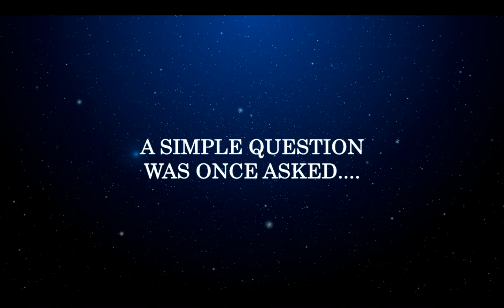ROGUE SOLOS PATCHWERK(25) : JIDERSTEP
Recorded at lvl 80 during WOTLK on LIVE servers.

Soloing Patchwerk 25-man version was something I had been meaning to do for a while. The main reason I did not attempt it sooner was because of all the trash leading up to him. I had no idea how to handle trash re-spawning or if any of my ideas would even work.  I spent a great deal of time thinking about how I would handle every aspect of the fight but I had to resolve numerous issues during the thought process and had to overcome various things which I thought would make the fight impossible.  Eventually, I came up with 2 and in most cases 3 ways of handling every problem Patchwerk could throw at me.  However, I also came into this fight with a technique I figured out elsewhere, a Shadowstep technique I dub Jiderstep. This technique involves an Unconscious Dig Rat which is considered a critter and it is just like any other rat/critter in game except for the fact you can drop it where you like and it stays put and lasts until it is killed or the server is restarted.  You can shadowstep to it just like any other critter.  Due to the significant increase in his health pool I tested my methods successfully on live servers in 10-man before moving on to kill it on 25-man live server.

The fight takes places in two positions, one in the tunnel past Grobbulus, the other on the floor along Patchwerk's patrol path.  The setup begins by Shadowstepping to Grobbulus on the platform he tosses his slimes from. I then go into the poison tunnel that leads to Gluth to drop an Unconscious Dig Rat at a key location inside the tunnel where there is a hole that leads back to Patchwerk's room.  This position and the floor position are important as they are beyond the leash points for Grobbulus and they allow me to Shadowstep up and drop down whenever I need to.  Once the Unconscious Dig Rat is in the right position I jump down and buff and get ready to pull Patchwerk.  I execute the pull by pre-potting and launching a Hand-Mounted Pyro Rocket The use of a ranged attack to pull is important as it will require him to path all the way to that point to reset/full heal after a Vanish or Shadowmeld.

After that, the fight basically becomes a repetition involving a few key ideas.  Firstly, I never engage Patchwerk without Evasion.  Anytime I am attacking and Evasion is about to wear off, I either Shadowstep up to the tunnel or drop down to the floor.  This forces him to spend a great deal of time pathing which enables me to wait for the Evasion cooldown and to heal myself.  Another key point is using Vanish and Shadowmeld appropriately.  On the initial aggro of Patchwerk, his trash is also put into combat which requires me to Vanish it off but I also use it during the fight to reset his enrage timer which eliminates the need to deal with the increased damage and slime bolts.  To do this, I wait for Preparation to come back up, and then I wait until Patchwerk reaches the poison tunnel position.  I jump off and immediately Shadowmeld which gets me out of combat and gives me time to eat and/or rebuff as needed. My potion timer also resets. Since I am no longer in combat Patchwerk is in evade mode and begins his pathing back from the tunnel through Grobbulus' room.  This is where the pull positioning comes in to play as I am already waiting to intercept him well before his final reset point which would heal him to full.  When I engage him his trash aggros again which forces me to Vanish.  I watch carefully and if that Vanish fails to reset the trash I burn Preparation and Vanish again.  This cycle is repeated until the boss is dead which resulted in a fight lasting 4 hours 45 minutes on my kill.

Buffs: Drums of Forgotten Kings, Drums of the Wild, Runescroll of Fortitude, Scroll of Agility VIII, Flask of Endless Rage, Blackened Dragonfin.  Jewel-crafting and Engineering professions. Both weapons are enchanted with mongoose and Instant poison main-hand and Deadly poison off-hand.  The reason behind using Purified Shard of the Flame was to counter the significant nature damage from the tunnel (ticks added up to ~2 million damage) and provide extra healing.  Other methods of healing included eating, bandages, and Dense Stone Statues The talent spec used was 0/18/53 and glyphs were Hemo/evasion/ghostly strike

Song #1 Velvetine Safe [Wherever You Are] (Rank 1 Remix)
Song #2 Delerium Truly (Signum Club Mix)